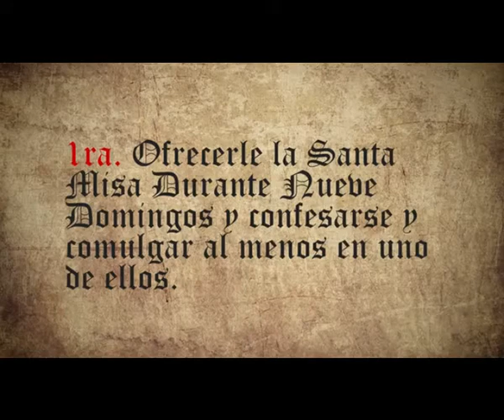El Santo del Día 20 Julio